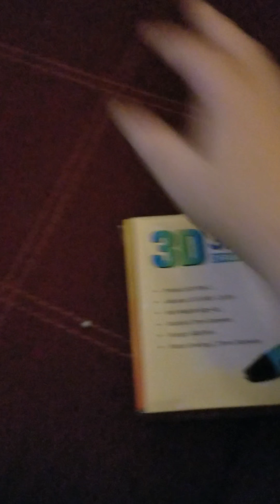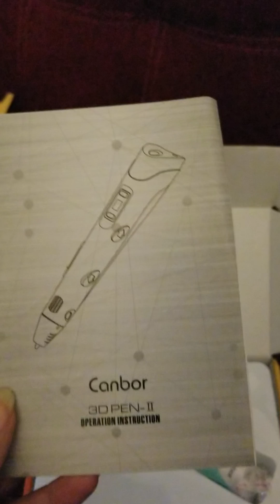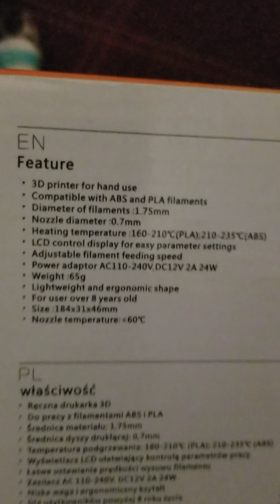Unboxing 3D pen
☹ only 3 color yell, red and blue next will more color